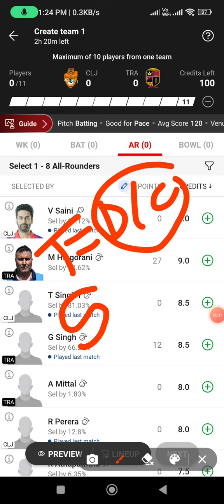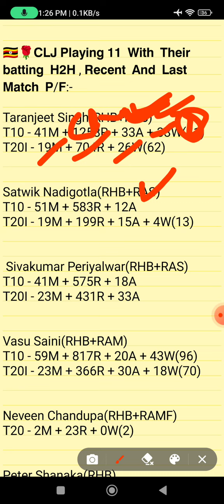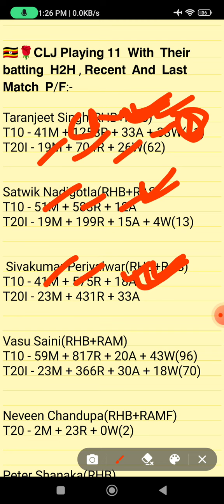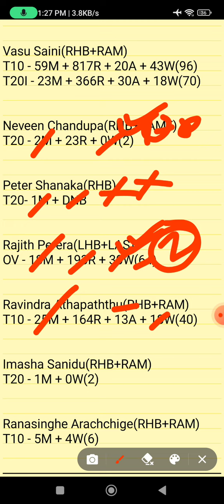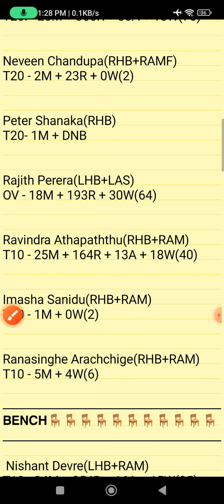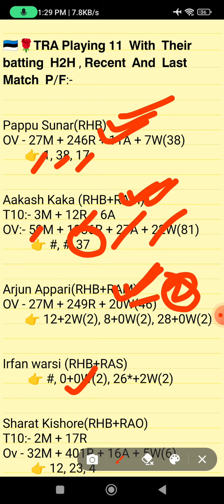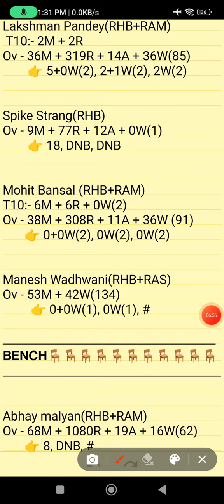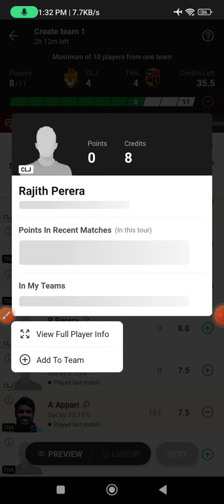CLJ vs TRA dream11 prediction, CLJ vs TRA dream11 team, TRA vs CLJ dream11 prediction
CLJ vs TRA  dream11 prediction
CLJ vs TRA  dream11 team
today's t10 match prediction
clj vs tra t10 match 2023
clz vs tra
today's Romania t10 match prediction
Romania  t10 match 2023
Dream team
Dream11 prediction
Today's match prediction
TRA vs CLJ match dream11 prediction
TRA vs CLJ dream11
TRA  vs CLJ today's match prediction
CLJ vs TRA  10 match
CLJ vs TRA   grand league
CLJ vs TRA  grand league prediction
TRA vs  CLJ grand league
today's t10 match grand league prediction
CLJ vs TRA   match
Romania   t10 match prediction
CLJ vs TRA  fantasy team
TRA vs CLJ match
clj vs tra  team prediction

1. This Analysis Based On My Understanding, Knowledge, And Instinct. While Selecting Your Team, Consider The Point Mentioned And Make Your Own Decision.

3. This games involves an element of financial risk and may be addictive,so.please play responsibly and at your
own risk.

4. FANTASY LEGEND AKHADA Do Not Permote Any Gambling App And Not Liable For Any Profit Or Loss Which May Arise From Any APP